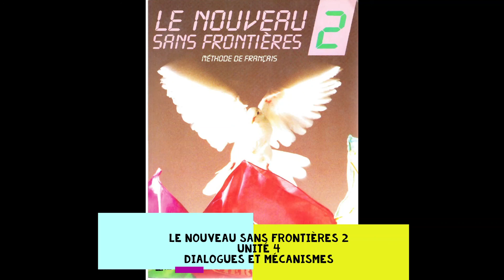Le nouveau sans frontières 2 Unité 4